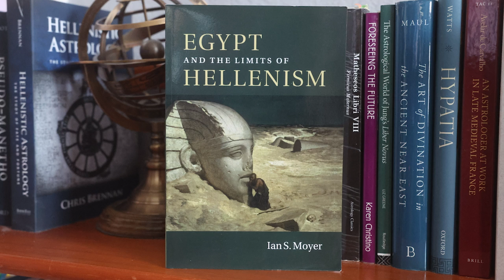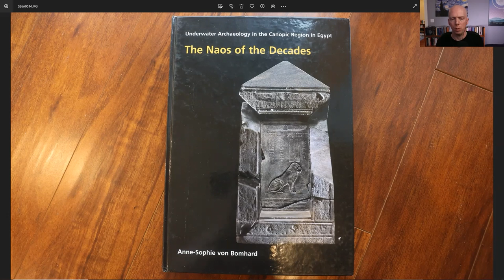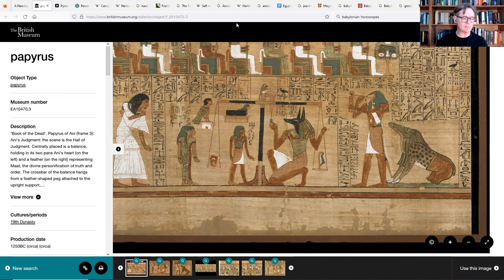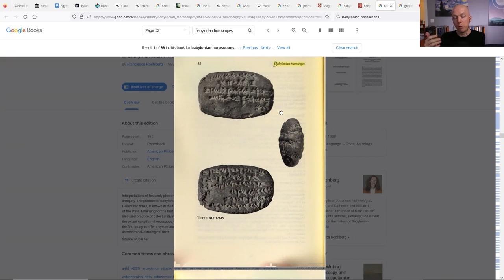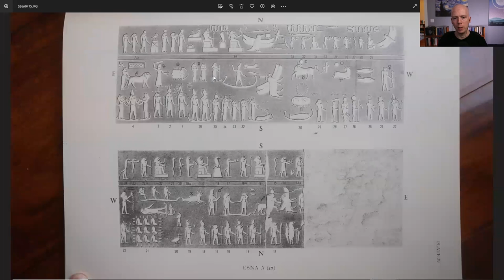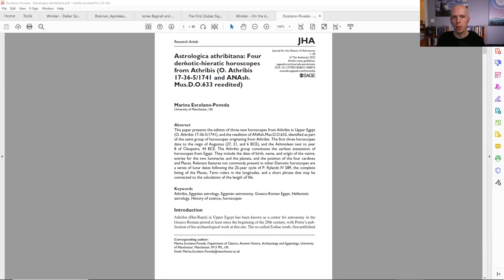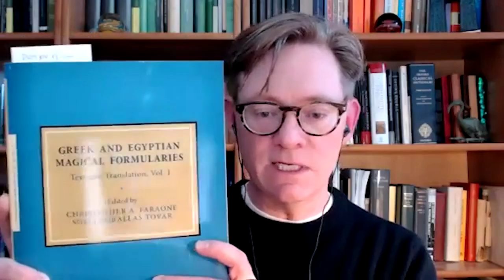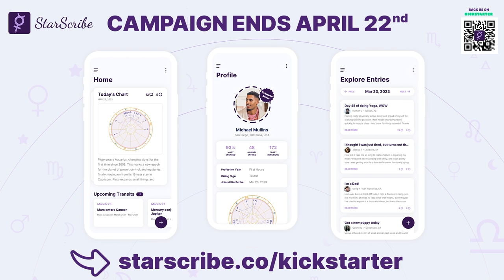Ancient Egyptian Astrology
Professor Ian Moyer joins the show to talk about the history and practice of astrology in ancient Egypt, and discuss some of the notable Egyptian contributions to the astrological tradition.

Ian is the author of the book Egypt and the Limits of Hellenism, which explores the ancient history and modern historiography of cultural and intellectual encounters between ancient Greeks and Egyptians.

At the beginning of the episode we talk about the early Egyptian use of the 36 fixed star decans for calendrical and timekeeping purposes, and how these eventually came to be used for the purposes of astrology.

Other topics covered in this episode include:

The Naos of the Decades
The rising decan as a precursor to the Ascendant
Zodiacs in the temples of Dendera and Esna
The use of astrology by Egyptian priests
Demotic horoscopes
Astrological glyphs derived from Egyptian
Coffin lids with zodiacs

Timestamps
00:00:00 Introduction
00:09:42 The Egyptian language
00:18:42 The decans
00:35:10 The Naos of the Decades
01:06:25 Decans as precursor to the Ascendant
01:15:10 Egyptian hour priests
01:40:27 Academic sources for Egyptian astrology
01:45:27 What constitutes astrology in Egypt?
01:58:35 Cosmic harmony
02:03:25 Shai, Egyptian God of Fate
02:11:45 Mesopotamian astrology transmitted to Egypt
02:23:25 Hellenistic period and Ptolemaic Egypt
02:32:25 Zodiac of Dendera and Esna
02:56:20 The Thema Mundi
03:14:33 Coffin lids with zodiacs
03:29:05 Heliodora: Earliest known woman astrologer
03:33:24 Demotic horoscopes
04:00:55 Astrological glyphs derived from Egyptian
04:09:15 Reassessing the Egyptian contribution
04:23:50 The Hermetic tradition and origins of Hellenistic astrology
04:55:45 Determinism and magic
05:02:05 The lasting influence of Egypt on the astrological tradition
05:18:58 Credits and sponsors